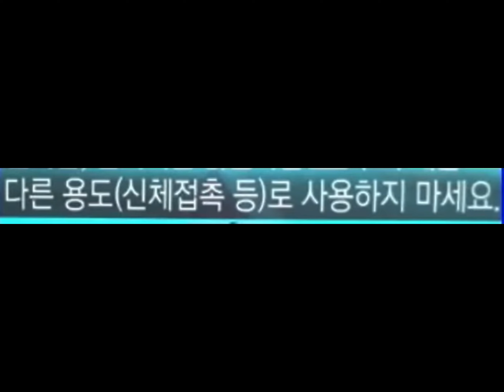스크류바 2018년 주의사항 (경고문구) 1998년광고 CM송